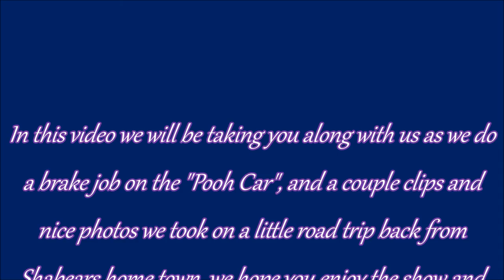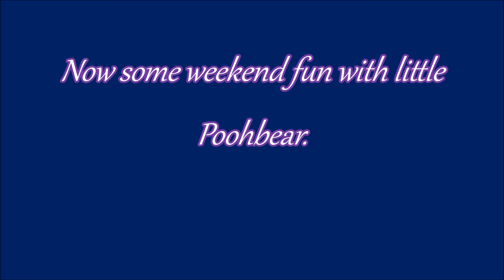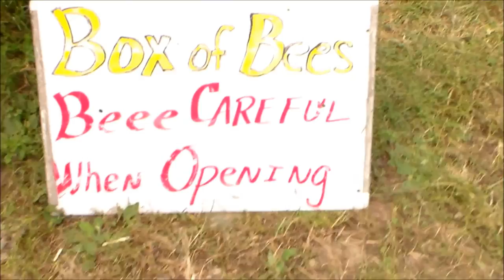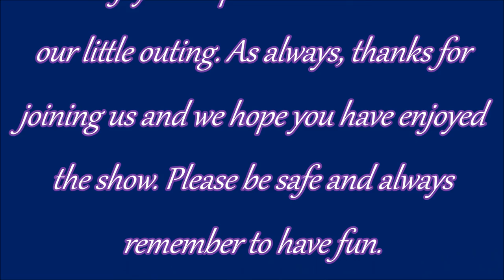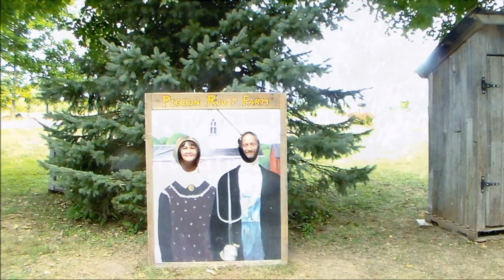weekend work and alittle fun